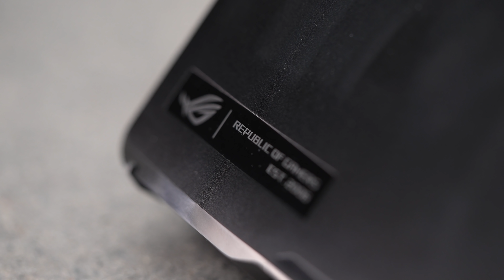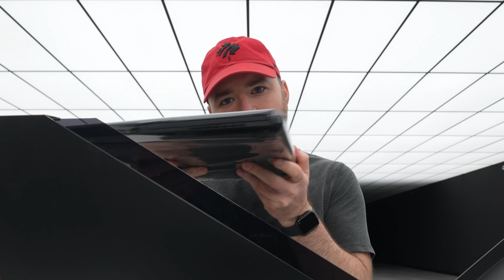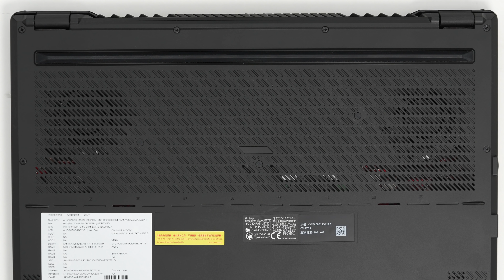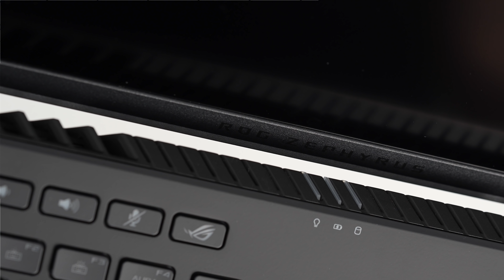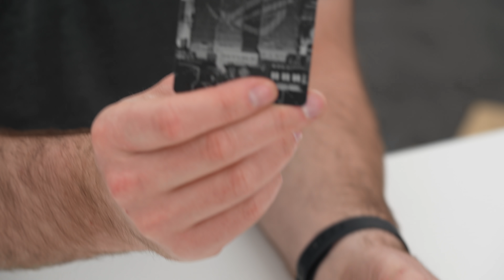You've Never Seen a Laptop Do THIS...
This video features an unboxing of the new ASUS ROG Zephyrus M16 and ASUS ROG Zephyrus S17 RTX 3070 and RTX 3080 gaming laptops.